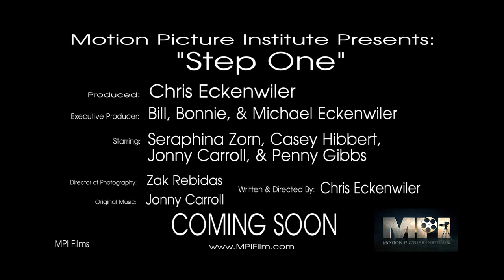"Step One" - Official Teaser Trailer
The teaser trailer to Chris Eckenwiler's student thesis film "Step One." A Motion Picture Institute production. Produced by: Chris Eckenwiler; Starring: Seraphina Anne Zorn, Casey Hibbert, Penny Gibbs, Jonny Carroll, Phil DeVone, and Alexander Kushner; Executive Producers: Bill, Bonnie, and Michael Eckenwiler; Director of Photography: Zak Rebidas; Original Music: Jonny Carroll; Written and Directed by: Chris Eckenwiler.